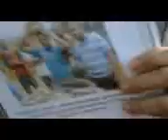Prophète Joel Krasso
En plein croisade a Douaville.. suite